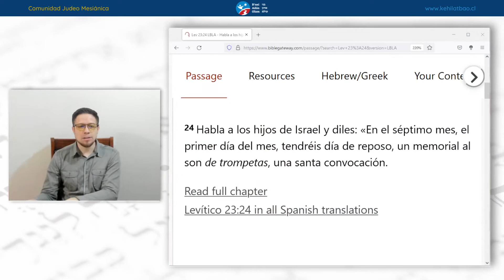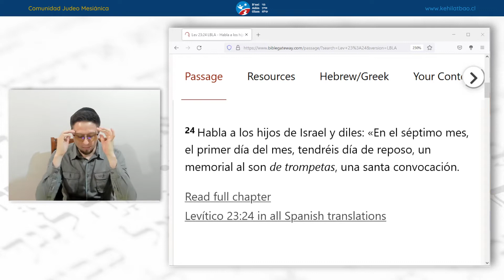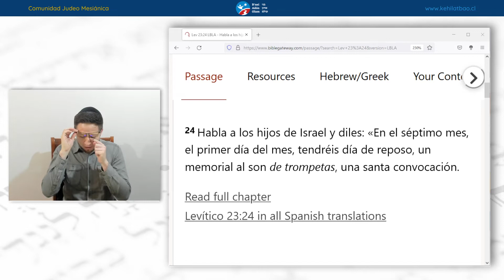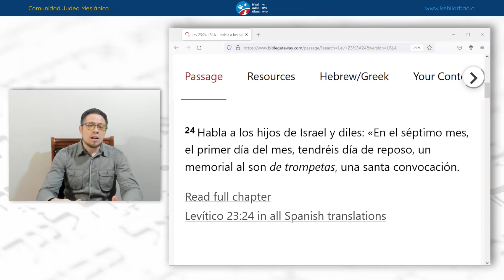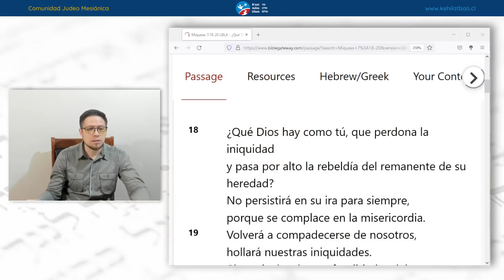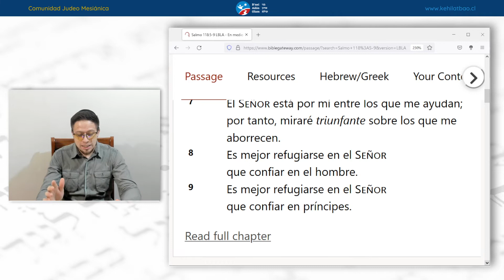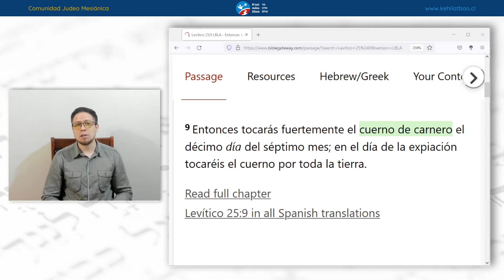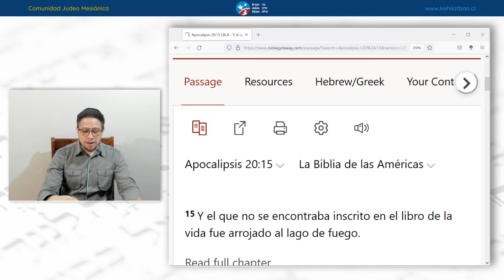Yom Teruá y sus costumbres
3 de septiembre, 2022 / 8 de elul, 5782
Comentarios por Ariel Díaz